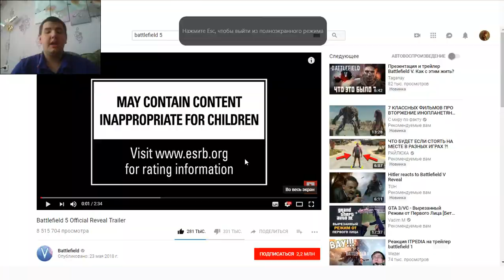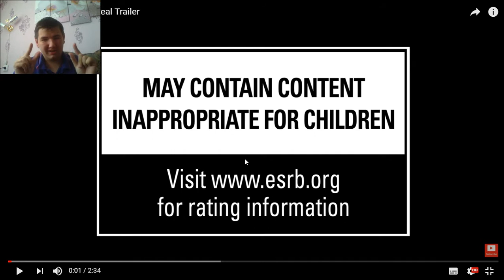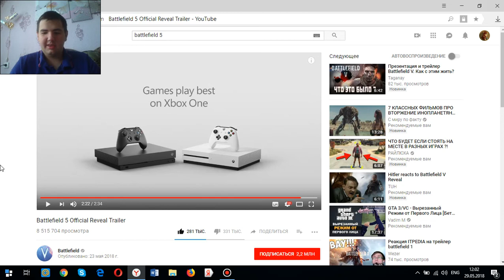Реакция на Battlefield 5 - Трейлер с геймплеем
ОТКУДА У НЕЕ ПРОТЕЗ  !?